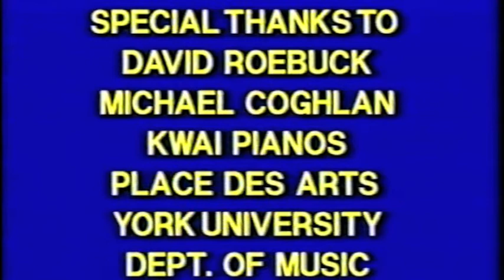Louis Quilico: The Voice Lesson (second half)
Louis Quilico Teaching a Master Class with his wife, Christina Quilico